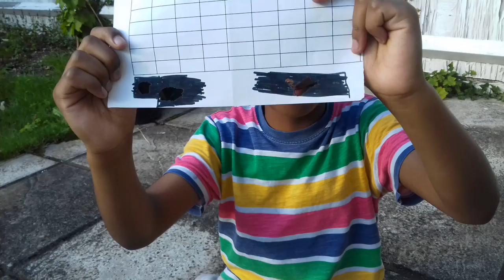Burning paper with lens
Look at This paper burn from sunlight!!!